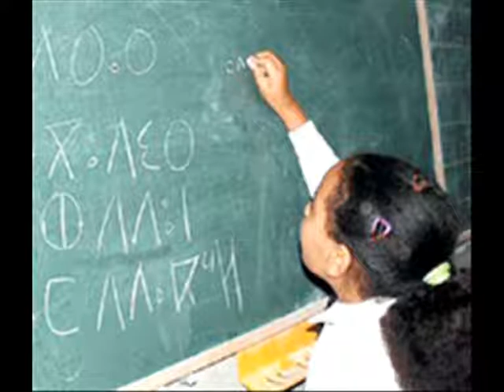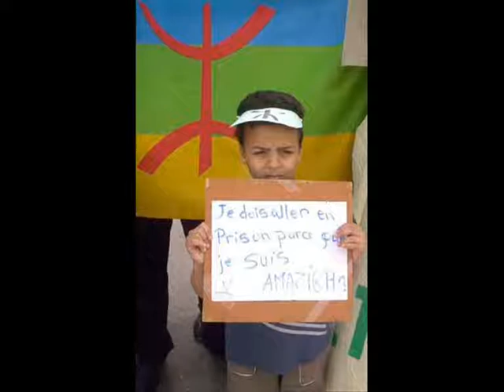anawi- rhaq- negh-